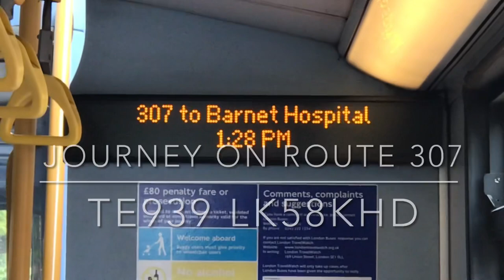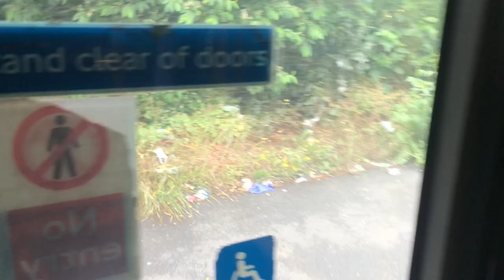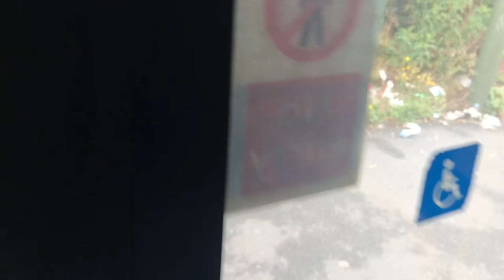Soon to pass to Arriva London | Short Journey on Route 307 | TE939 (LK58KHD)